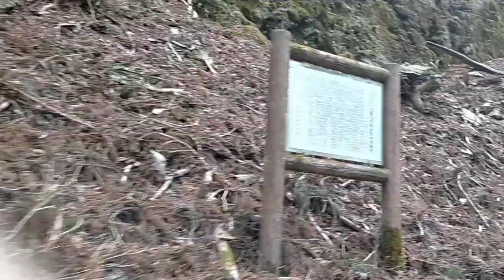熊野百景玉置山の山の神大山祇